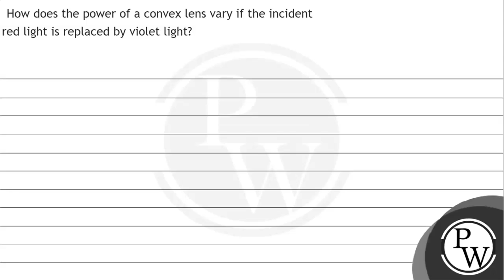How does the power of a convex lens vary if the incident red light is replaced by violet light?